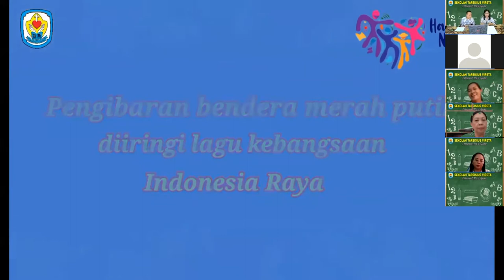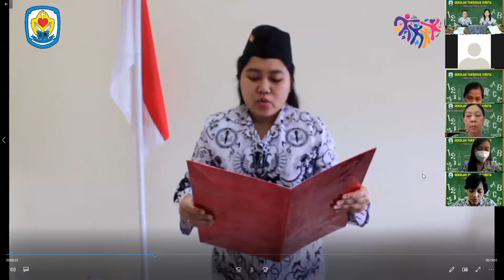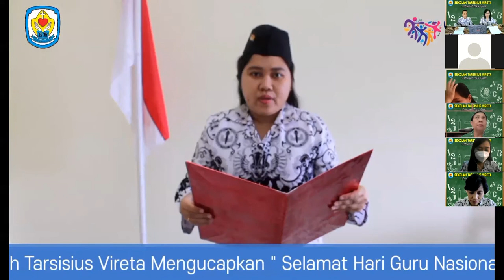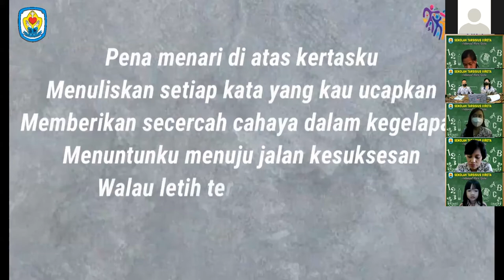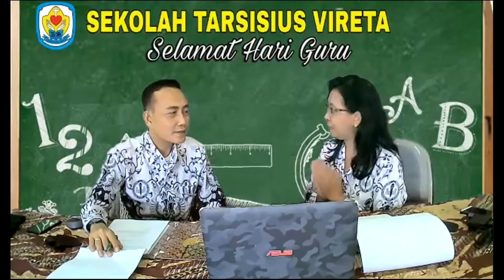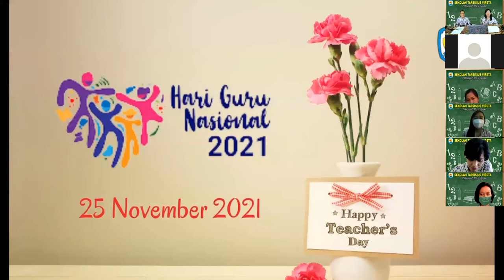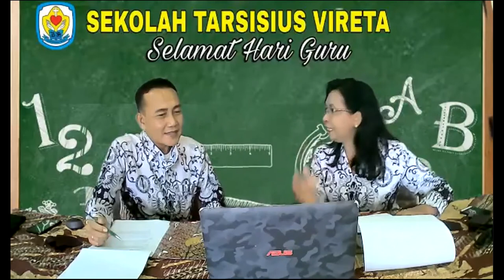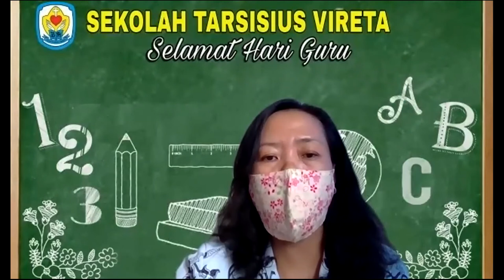Perayaan Hari Guru